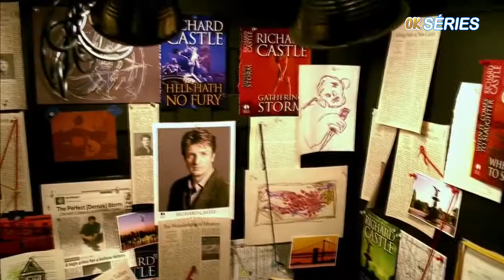2009 Série Castle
Entediado com o seu sucesso, o badalado escritor de histórias de mistério Rick Castle  se une à detetive do NYPD Kate Beckett,  a dupla investiga estranhos homicídios em Nova York. Durante o tempo todo, os dois desenvolvem um relacionamento forte porém complicado.